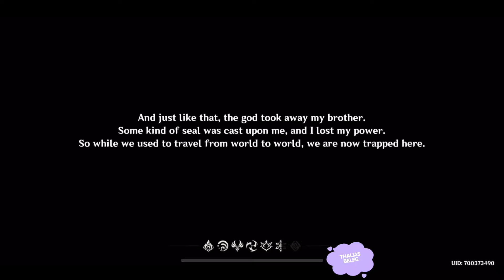The Outlander Who Caught The Wind | Genshin Impact Part 01 | ThaliasBeleg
🧚🏻‍♀️ Hey my lovelies and welcome to my first episode of my Genshin Impact gameplay series